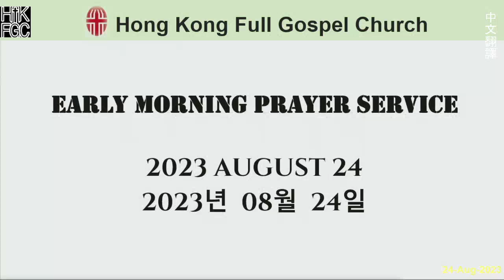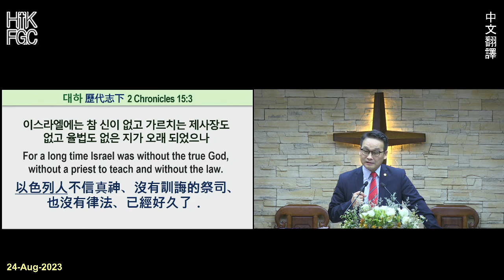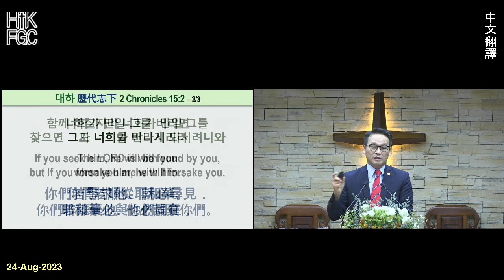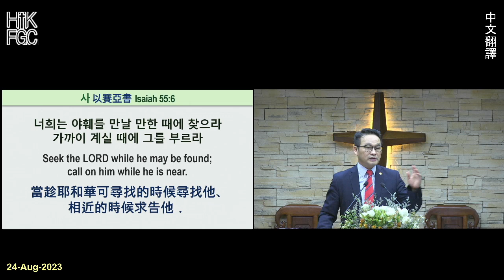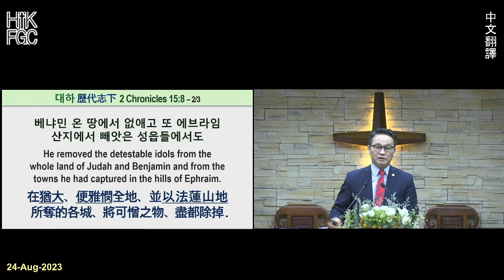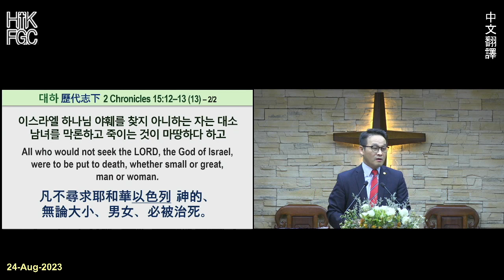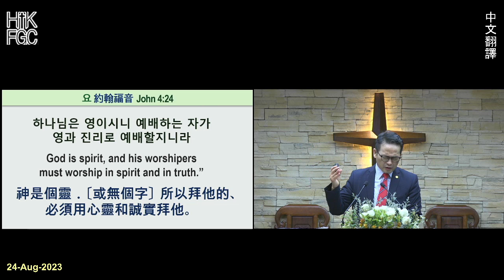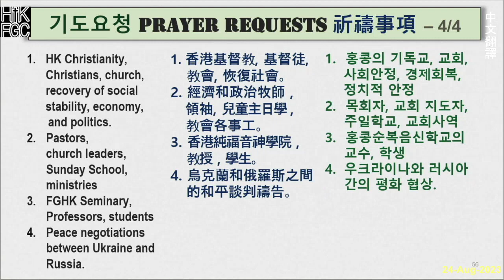20230824 HKFGC 2023 Apr 中文翻譯 Thursday星期四Early Morning Prayer